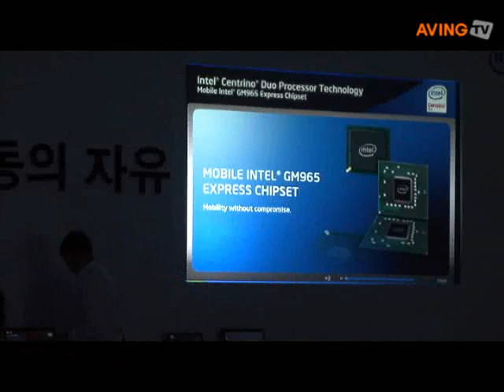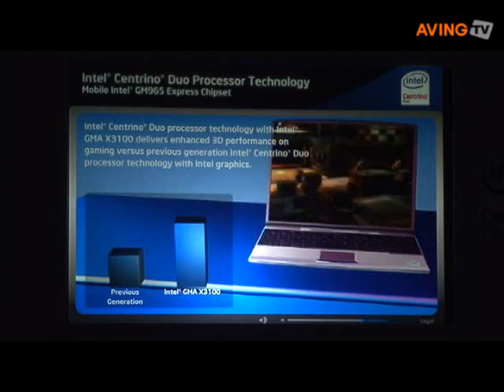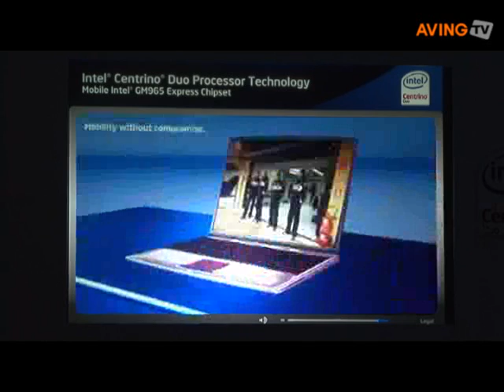Intel Centrino mobile platform introduction(2) -- Clear Video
Intel Centrino mobile platform introduction(2) -- Clear Video technology